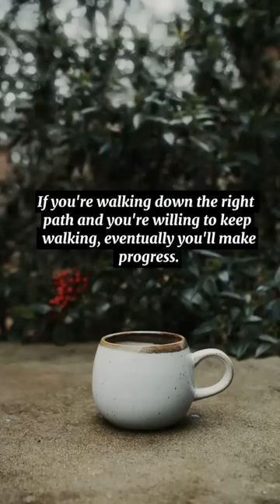Barack Obama shorts#Famous shorts barack obama#shorts#viral#quotes#quoteoftheday